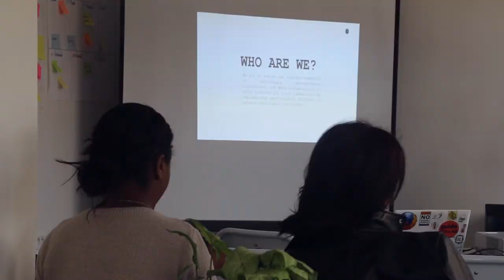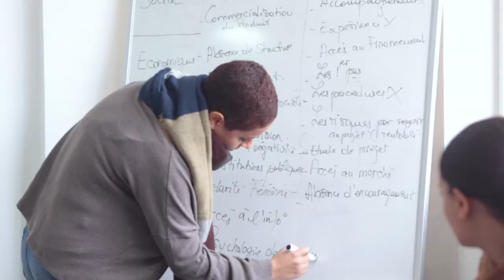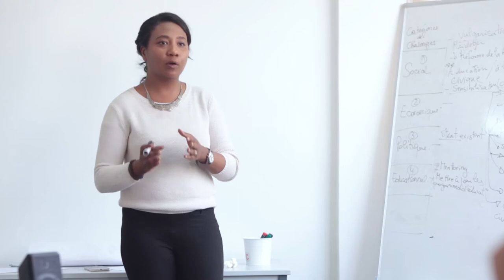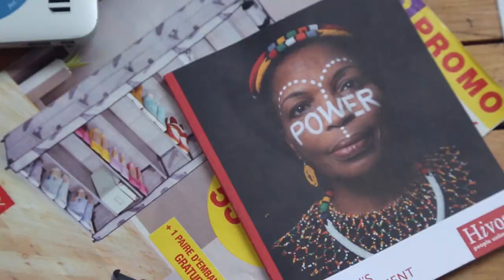B 100 Ragl Tour - El Space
EL Space, le premier espace de coworking social en Tunisie, a organisé le 3 Décembre 2016, en collaboration avec la fondation “Womanity”, la version tunisienne du projet “Be 100 Ragl”,

“B 100 Ragl” est une web-série animée de fiction en arabe produite par Womanity, et illustre en 10 épisodes les défis rencontrés par les femmes dans les pays du Moyen Orient et Afrique du Nord (MENA), et les solutions créatives qu’elles déploient pour y faire face.Le but des vidéos est d'ouvrir le débat dans les médias et dans les écosystèmes innovants, pour alerter et mobiliser des audiences qui ne sont pas habituées à participer à des événements parlant des femmes, mais qui à travers leur travail et vie quotidienne, ont un impact sur l’évolution de la société.

Cette version, différente des autres, elle aura pour thème l’entrepreneuriat féminin centrant le thème sur l’importance du renforcement de l’entrepreneuriat féminin.